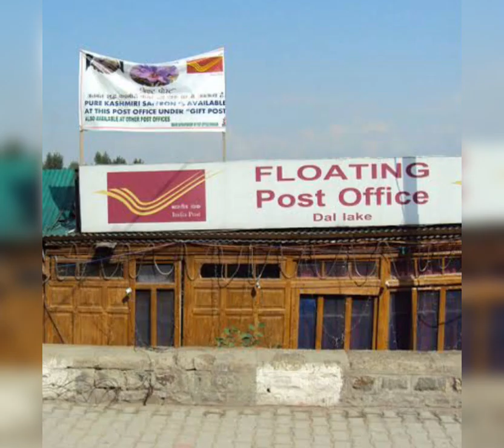Floating post office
India's famous floating post office and world first floating post office.